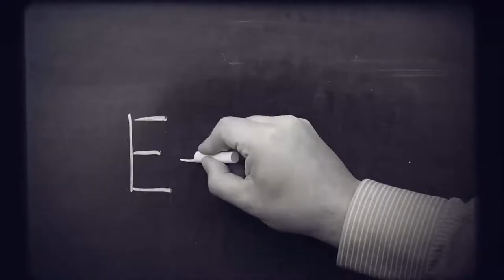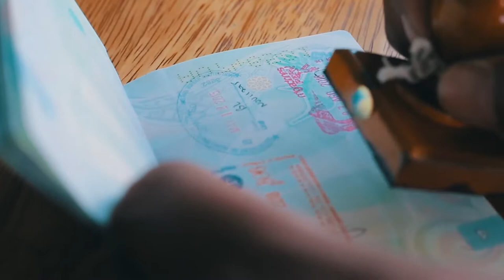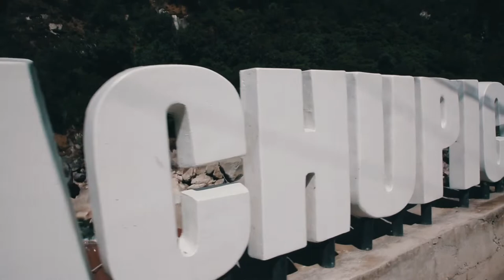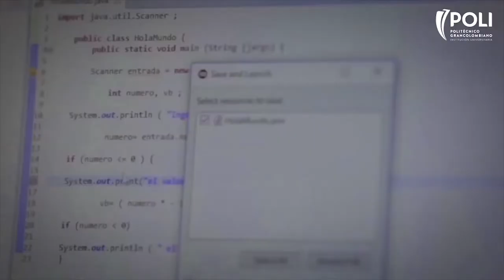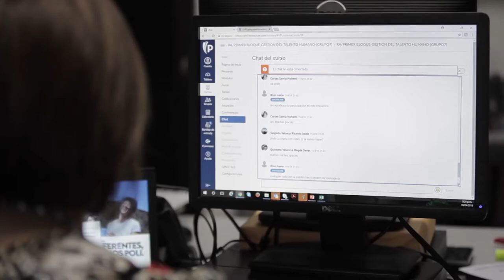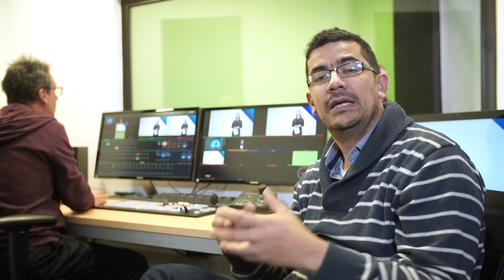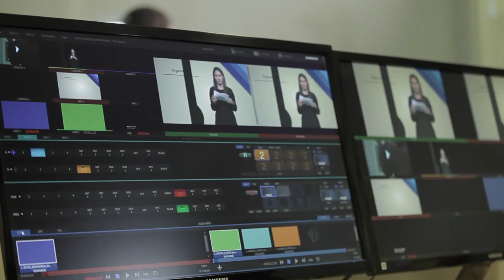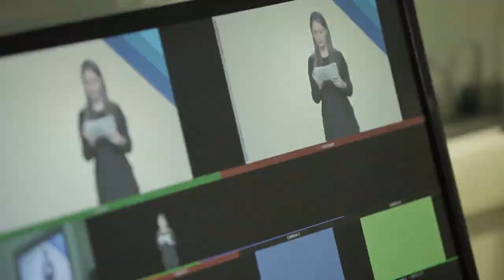Encuentro CSU 2018